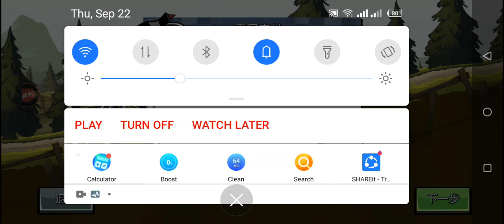ther no idea and hard to edit no edit in this video but next video is ganna be awesome 😋